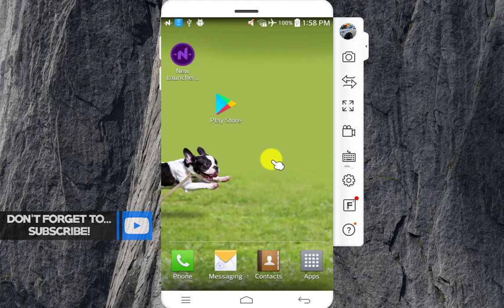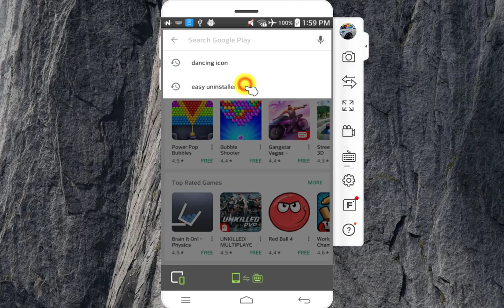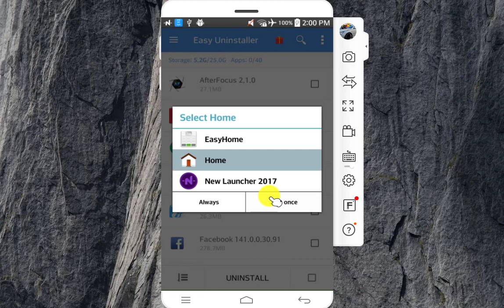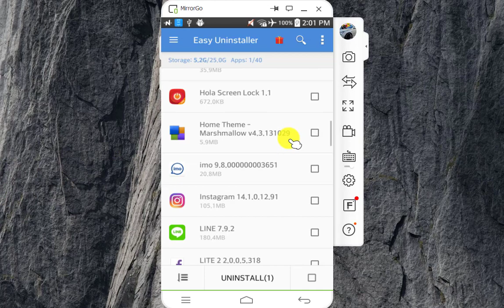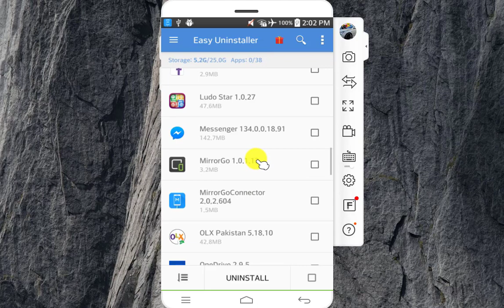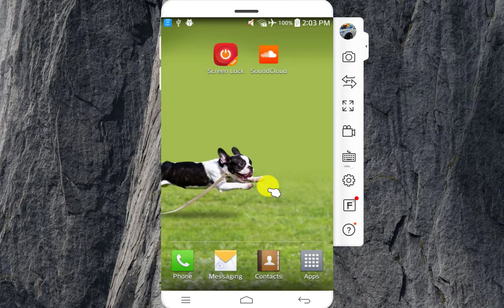How To Uninstall App in Android Mobile And Increase Your Phone Memory By Tech Trick Urdu Hindi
Friends is video me app sekhain gay kay kis trha app how to uninstall all app one click in urdu/hindi ke bary me btaye ga ke kesy hum aik click pr sab apps ko uninstall kar sakty hain wo bhi bht asani ke sath ye aik easy uninstaller method hai jis sa phone memory increase hoti hai or aik acha mobile lagta hai. to video ko samjhne kay liye start se end tak dekhaina aur channel ko zaroor subscribe karain.